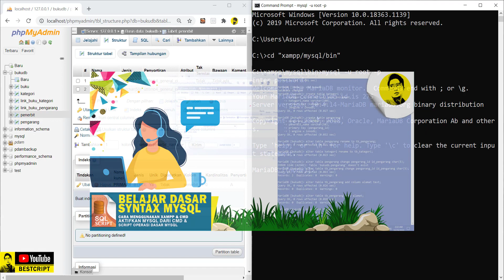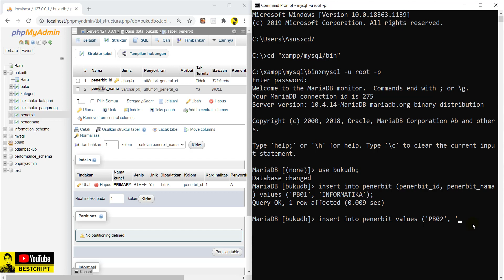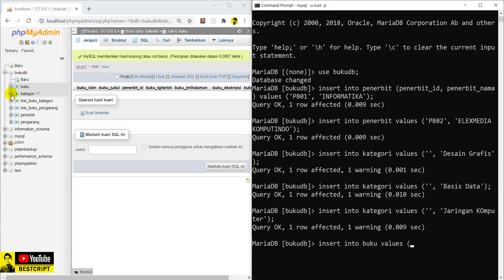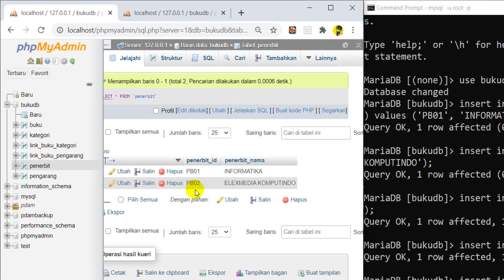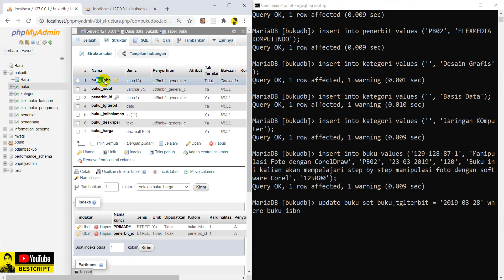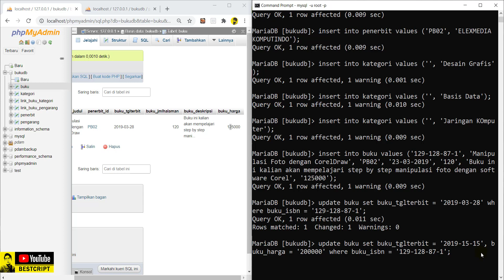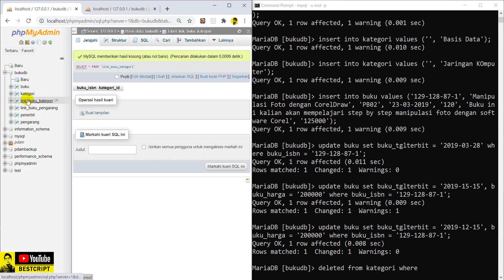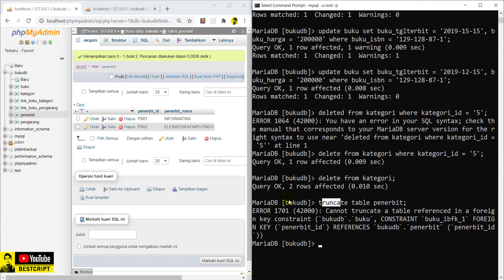MySQL : Session 03 | Insert, Update dan Delete Syntax MySQL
Berikut Daftar Materi berdasarkan Menit yang ada didalam video tutorial ini :
00:52 - Aktifkan Database
01:08 - Perintah INSERT (Simpan data)
14:44 - Perintah UPDATE (Ubah/Edit data)
20:48 - Perintah DELETE (Hapus data)